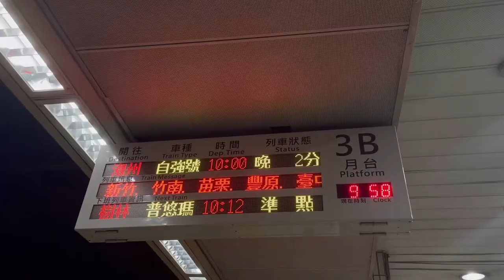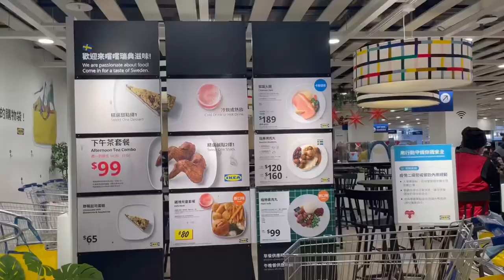🇹🇼Travel Vlog | exploring taoyuan (桃園市) cafe-hopping, ikea, praying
♡about me :
my name? elfreda (people call me el)
how old am I ? 21 years old
where do I live right now? Taipei, Taiwan
Where do I study? Tamkang University

♡Gears & Edits :
Camera: iPhone 12
Editing: Inshot Apps

♪ Castle (Prod. by Lukrembo)